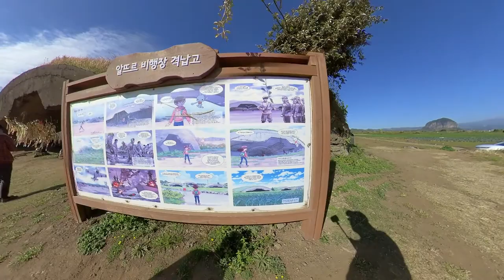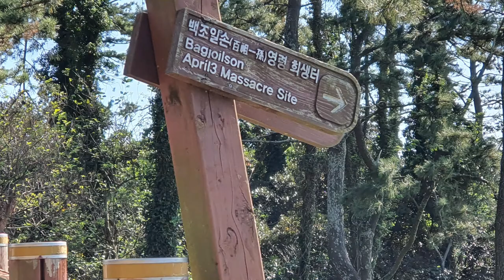2020년 11월 23일 제주 서쪽 차박 캠핑 수월봉 백조일손 알뜨르비행장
오랜만에 드디어 캠핑을 떠나다 올 겨울 여행을 위해서 다양한 겨울 장비들을 점검하는 시간이었다.
다음날 방문한 백조일손 기념관은 마음이 짠했다
일본군 진지도 ... 참. 다크투어를 하고 오다 아이들에겐 역사의 어두운 한편을 보여주고 왔다